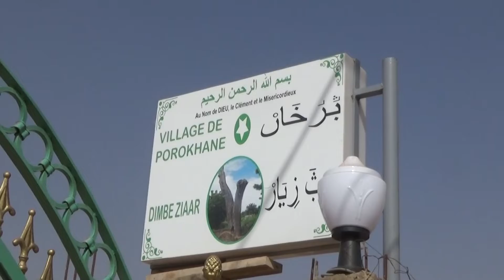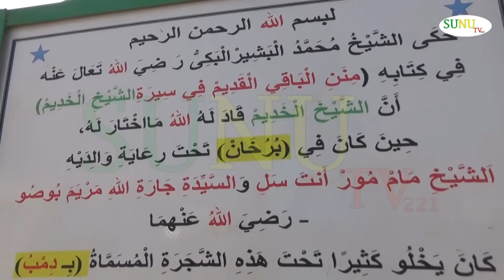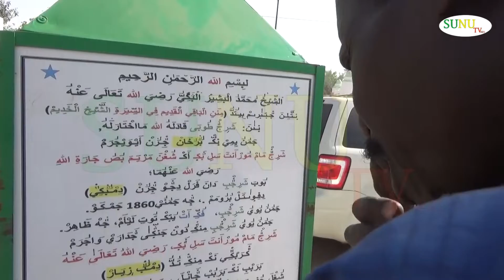témoignage ministre aly ngouye ndiaye